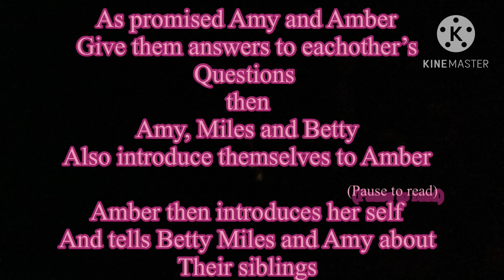| My Ocs React to Left 4 Dead Trailer 1 | (Credits: Desc)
Credits:

Amyline Lightvale
Elizabeth Lightvale
Miles Khnokize

I kept everything the same accept for clothes and after finishing the video my friend change their designs that’s why Miles looks different in the Thumbnail